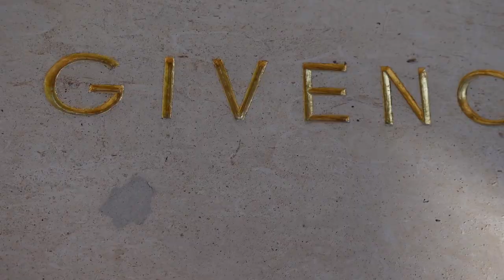Paris Fashion Week | Jasmine Tookes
So sorry for this late upload! I have been so extremely busy but I'm happy to share my moments from this past Paris fashion week with you all.